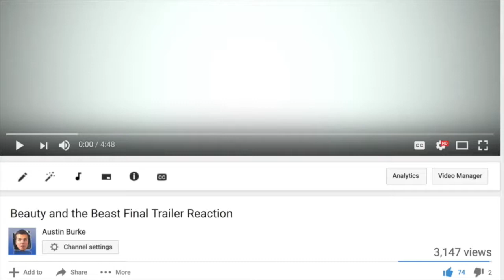Logan - Movie Review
SCORE GIVEN: 5:47

Logan is back.

Instagram & Twits - @theburk3nator